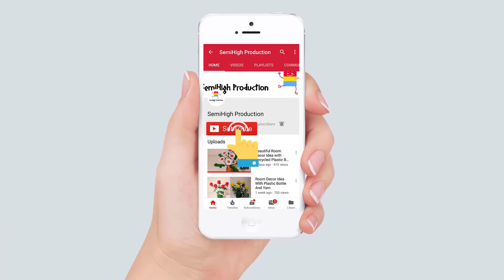3 Awesome Pencil Drawing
3 Awesome Pencil Drawing  | Drawing with pencil
Fast Tutorial : How to draw cute girl with long hair.
2nd Tutorial : How to draw Beautiful butterfly pencil drawing.
3rd Tutorial : How to draw a girl face pencil sketch.

Materials you need to draw for Acrylic Painting & oil pastel panting project :

4b Faber-Castell Pencils